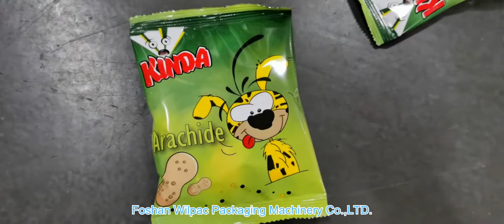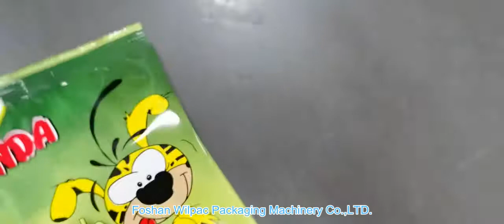420mm reel width pillow pouch bag snack food aluminum film packing machine from Wilpac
Attn: Susie Zheng